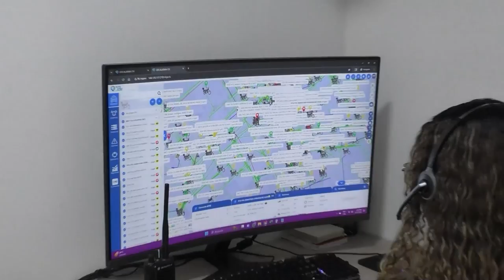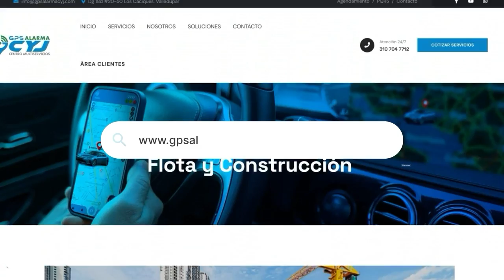RIÑA EN LA AVENIDA SIMÓN BOLÍVAR DE VALLEDUPAR DEJA DOS LIMPIAVIDRIOS HERIDOS